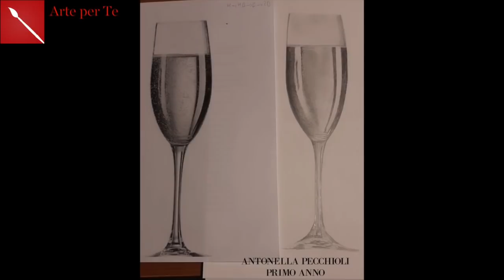MOSTRA DI DISEGNO DI ARTE PER TE 2020/2021. Arte per Te